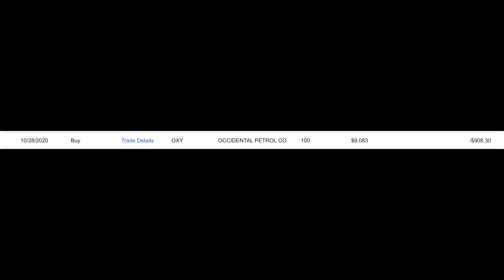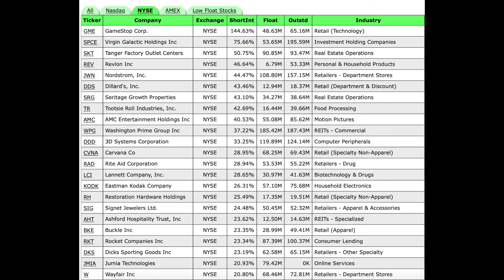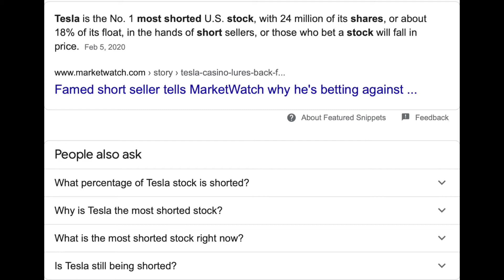Financial Video 3: Occidental Petroleum( OXY) soon to be a $100+ stock!!!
These Financial Videos are Educational AND Entertainment.

Do as I say, not as I do.

Yes, I repeat: Do as I say, not as I do. Why? Because when I try my "high-flyers" I don't want copy cats calling the SEC or FBI to turn me in for YOU losing your money. When I do what you see on these videos, this is MY money I am Investing, and could possibly lose it all. YOU are responsible for your own Trading.

Investing is not for everyone. Stock Options are REALLY not for everyone.

Approx. 4% of all the millions of Stock Option Traders are considered to be "profitable", and this is eerily a similar percentage of NFL Handicappers. I am a retired NFL Handicapper that made a lot of money back in the day, BUT also had a few years of horrendous losses. So I know about both NFL Handicapping and Options.

You can learn from me, and learn from MY mistakes and sometimes impatience. But you WILL lose every dime you own if you do NOT adhere to the " Do as I say, not as I do". There is a place for people that understand that mantra.